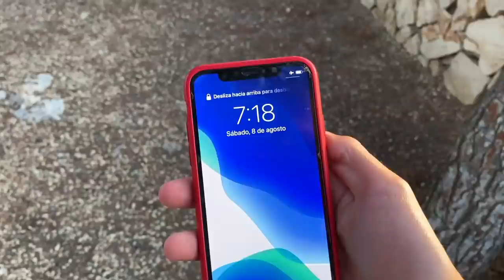ME TIRO DE UN PUENTE DE 70 METROS!! 😳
En el video de hoy salto del puenting mas alto de españa! Salto de puenting, salto de 70 metros! Luego nos vamos a unas calas a hacer saltos mortales al mar.

Si os ha gustado el vídeo compartidlo con los amigos! 😊